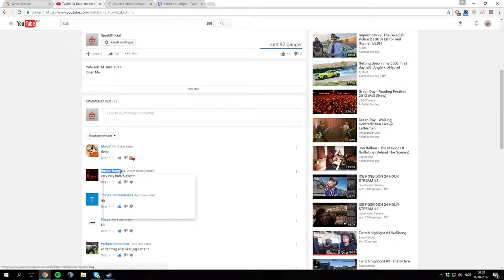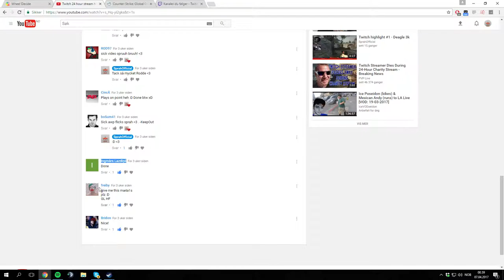M4a1-s Golden Coil winner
Open Me

Song:
Player: Sprah
Team: Wingz-Aeterna
Editer: